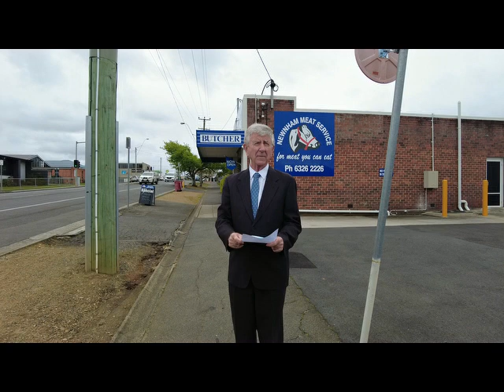Newnham Market Report October 2023 0